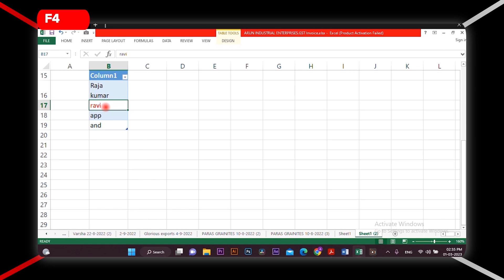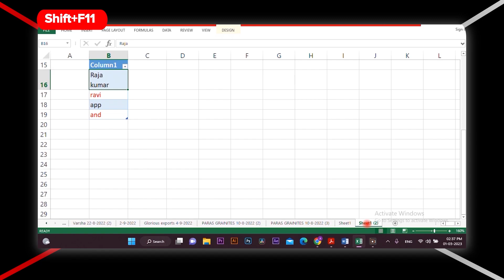💡💻🤫 5 unknown Excel secrets in 2023 Part 2 | besttecharun